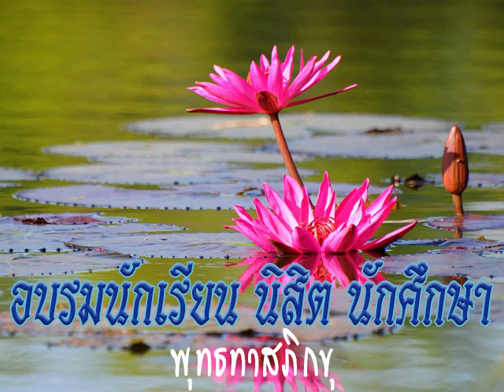2527 12 08 การดับทุกข์เป็นหน้าที่ของทุกคน